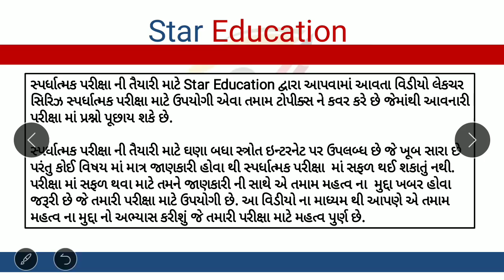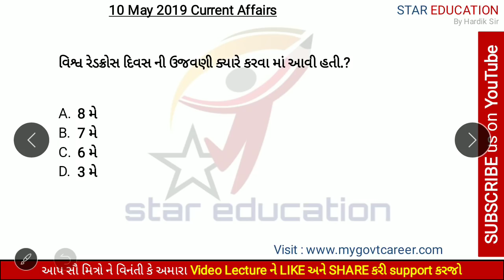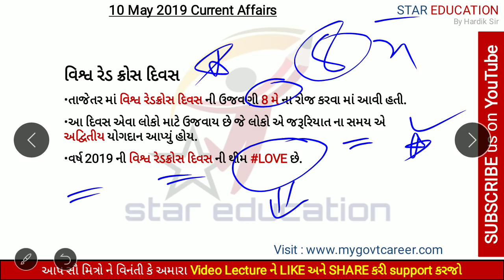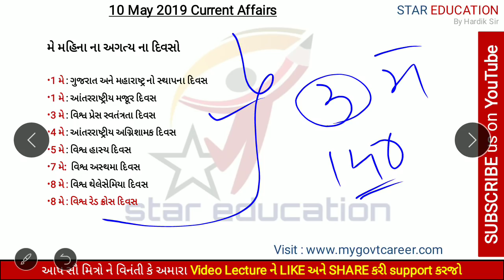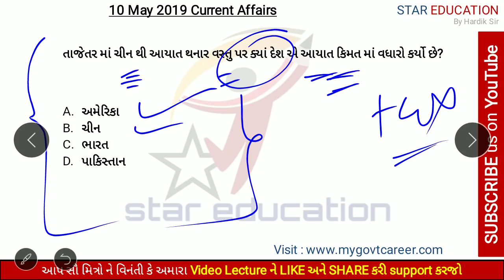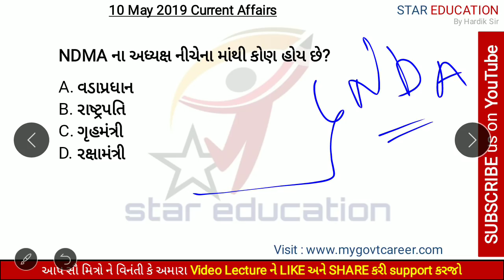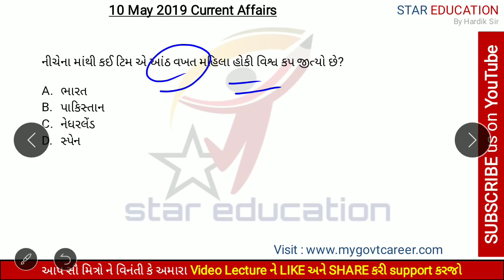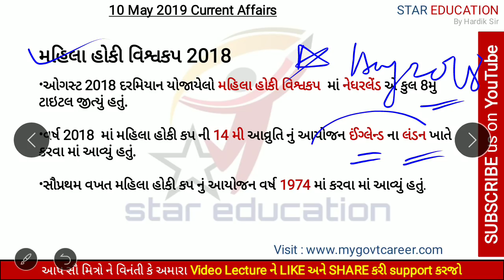10 May Current Affairs in Gujarati | Current Affairs May 2019 in Gujarati by Star Education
10 May 2019 Most Important Current Affairs in Gujarati | Daily GK in Gujarati

hi friends
In this video lecture series of  Current Affairs in Gujarati this video is related to Most Important Current Affairs of 10 May 2019 in Gujarati. This video is Useful for all Competitive exams like gpsc, gsss, gsrtc, high court assistant etc. In this Video we Discuss about 10 May most important current affairs.we updates current affairs regularly.

Download PDF || Watch Video Lecture

10 May 2019 Most Important Quiz of Current Affairs in Gujarati || Current Affairs in Gujarati

Current Affairs in Gujarati this video is related to Most Important Quiz of Current Affairs of 10 May 2019 in Gujarati. This video is Useful for all Competitive exams like gpsc, gsss, gsrtc, high court assistant etc. In this Video we Discuss about 10 May 2019 most important current affairs Quiz.

Most Important Quiz of 10 May 2019 Current Affairs in Gujarati, Current affairs in gujarati 10 May 2019 Most Important Quiz, Current Affairs in Gujarati 10 May 2019 for GPSC, 10 May 2019 current Affairs in gujarati for GPSC,